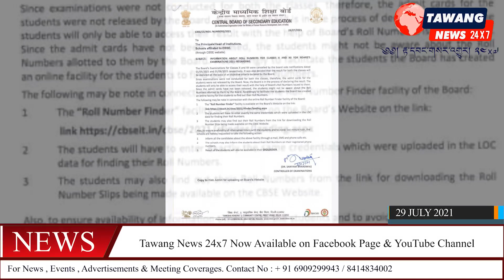Date 29 July 2021 (Thursday ) Daily News Bulletin ( IN MONPA )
Date 29 July 2021 (Thursday )

Daily News Bulletin ( IN MONPA )